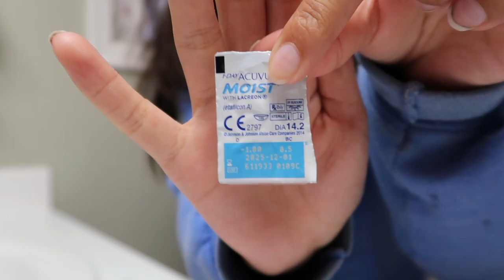figure skating again after a week off!! | figure skating vlog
After my week in cape cod (here's the link: ) I'm back to skating again! comment down below how many times I fell 😔 Honestly, that was tragic but I hope you guys now know that I'm not perfect and skating is super hard lol.

🌻Socials
Snapchat: @lulusk8r_2002  (lol ik its a lame username)
Vsco: rachellizza
SAVE SOME MONEY!
yesstyle code: RACHELXOXO2